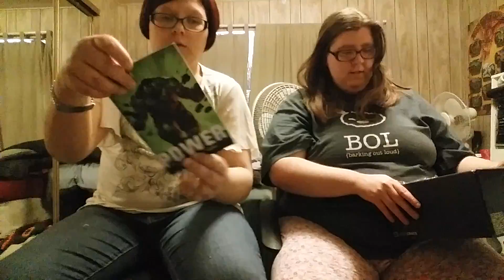Double Loot Crate Unboxing April and May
April's loot crate was Quest and May's loot crate was Power. Hope you guys enjoyed